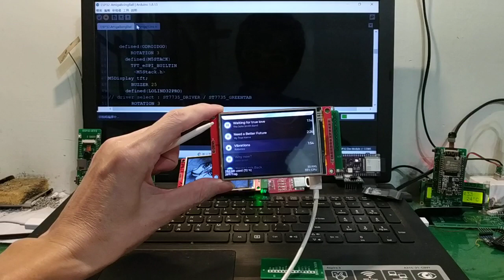ESP32 LVGL lite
PCB size 2.8cmx4.9cm
1.use ESP32 Lolin32 lite
2.Support 2.4" 2.8" 3.2" 3.5" TFT LCDs
3.Touch screen
4.Micro SD slot
5.PCBA = $2.5